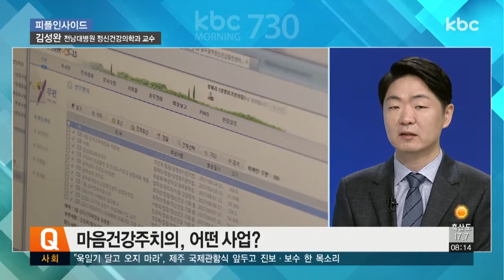김성완 전남대병원 정신건강의학과 교수 | 피플인사이드 20181002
피플인사이드. 오늘은 광주정신건강복지사업지원단장을 맡고 있는 전남대병원 정신건강의학과 김성완 교수와 함께 합니다.

Q1. 정신건강의학과를 찾는 사람들은 어떤 문제가 있는 경우가 많나요?

Q2. 누구나 우울하거나 불안할 때가 있을 수 있을 것 같은데, 정신건강의학과에서 치료를 받아야 하는 정도를 설명해주신다면?

Q3. 정신질환 같은 경우 이상을 느껴도 사회적 편견으로 인해 치료를 받지 않는 경우가 많은데요. 이 때문에 병을 더 키우는 사례가 있나요?

Q4. 광주 북구 정신건강복지센터장도 맡고 계신데, 정신건강센터는 어떤 역할을 하고 있는지 간단히 소개해주세요.

Q5. 광주지역 정신건강센터에서는 마음건강주치의라는 제도가 시행되고 있다고 하던데, 어떤 내용인가요?

Q6. 최근에 정신질환 중 조현병과 관련된 언론 보도가 종종 있는데 어떤 질병인지 소개해주실 수 있나요?

Q7. 생각보다 많은 사람들이 조현병 증상을 경험하는 것 같은데, 어떤 사람이 조현병을 앓게 되나요?

Q8. 조현병의 경우 어떤 치료가 이루어지나요?

Q9. 정신질환 조기발견을 위해 정신건강센터에서 시행하고 있는 방법이 있는지?